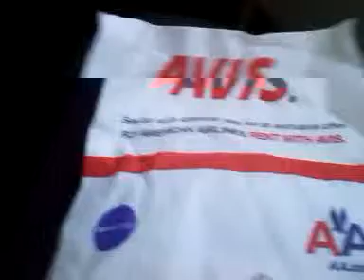video 2011 06 29 17 52 51